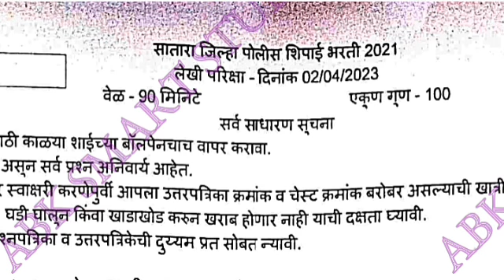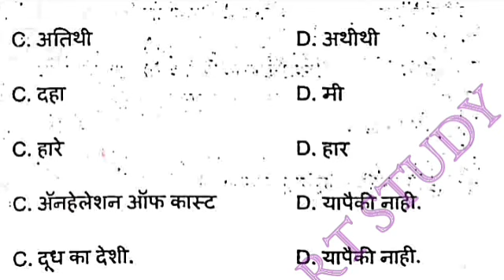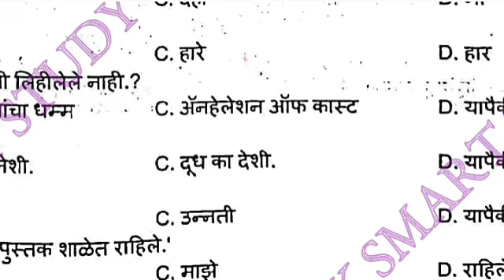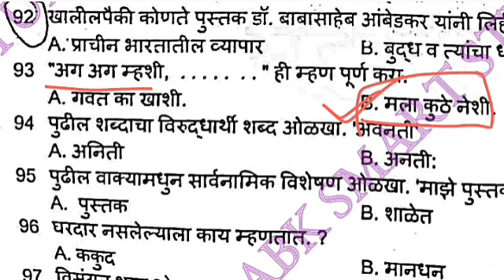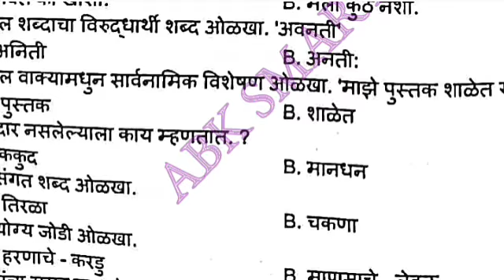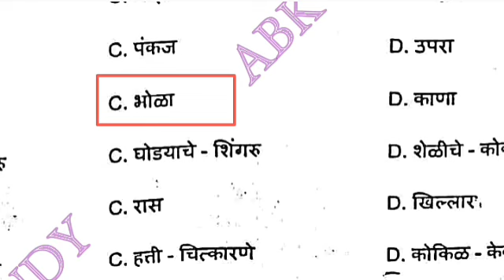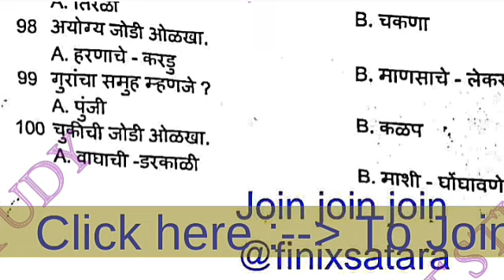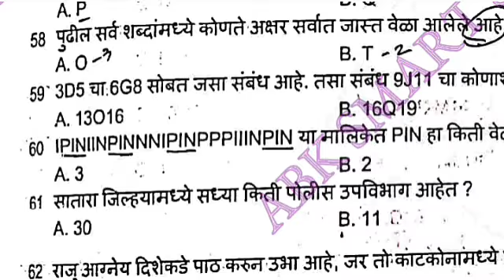सातारा जिल्हा पोलीस भरती 02/04/2023 पेपर भाग -4